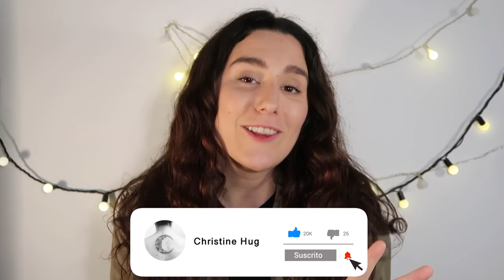Inicio de año muy loco: Japón, cuarentena y UNA NOTICIA MUY TRISTE · MEMORIES 2020 | Christine Hug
Links y más info aquí a bajo ⬇️
Cable midi para conectar con tu teclado
En el vídeo de hoy actualizo las MEMORIES de Febrero, Marzo y Abril y sabréis porqué me está costando volver a la normalidad. Hay momentos muy happys pero una noticia realmente triste me ha amargado (si se podía aún más) este 2020...

·Editado con Final Cut Pro X
·Grabado con: